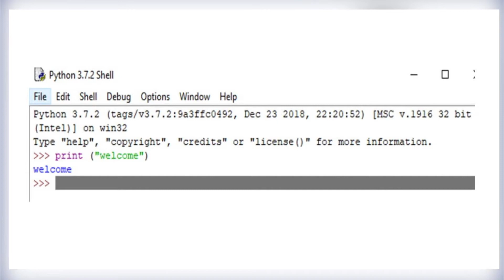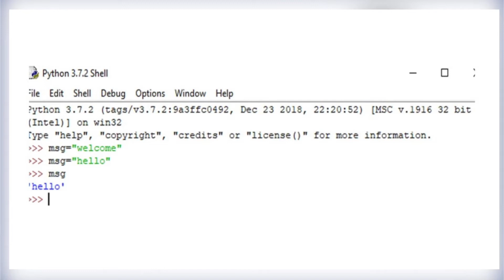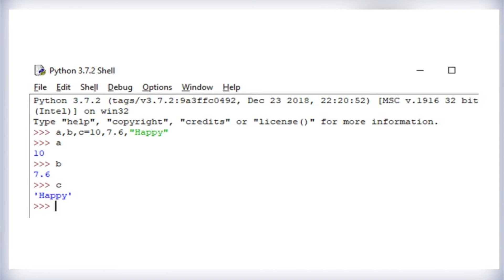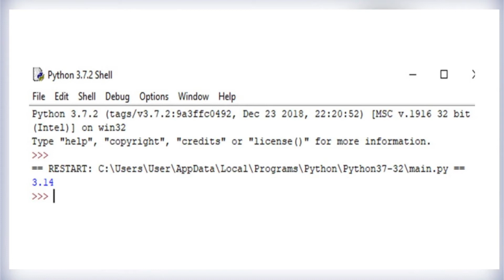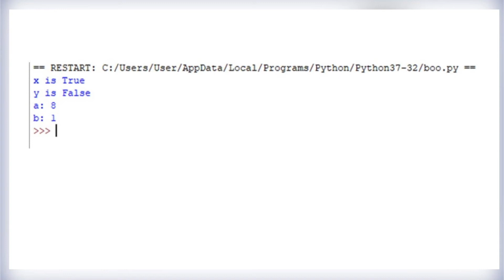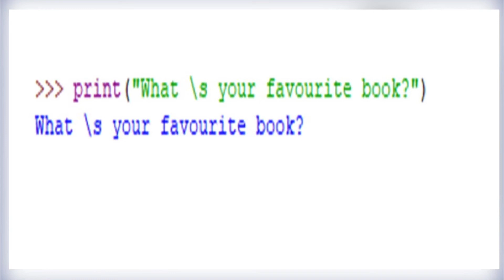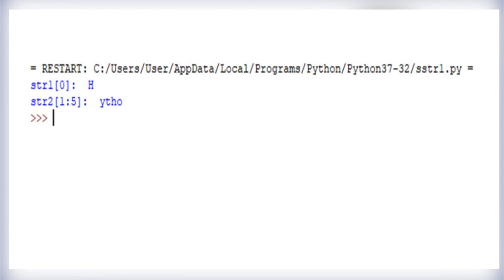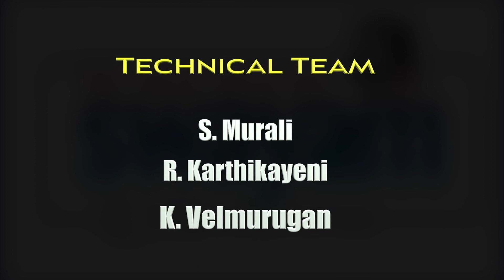17 Literals, Strings